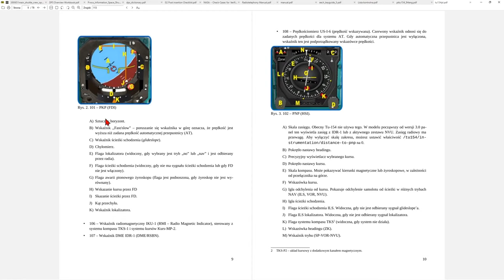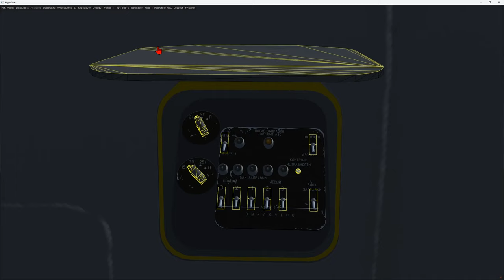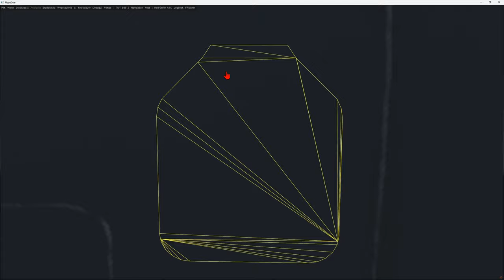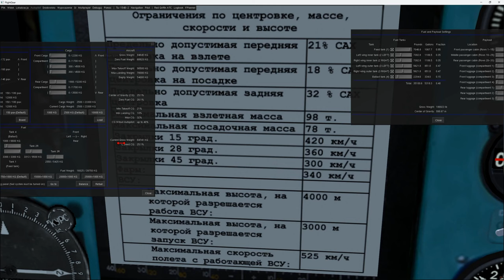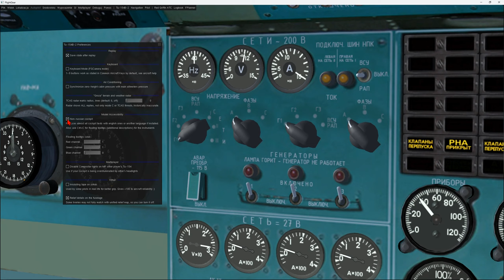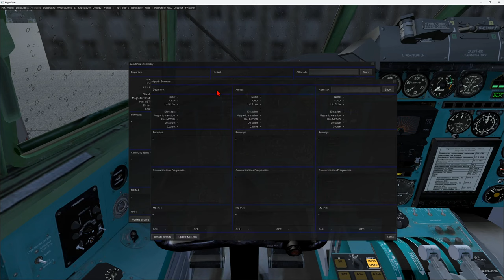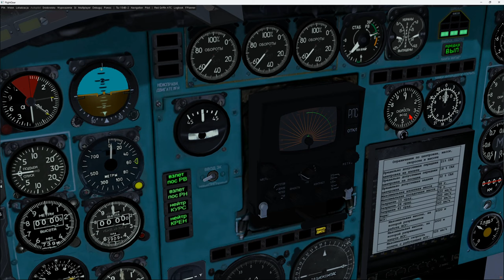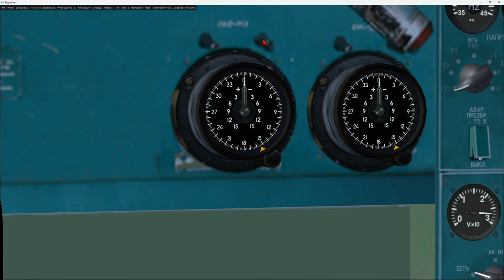Tu-154B #2 - opcje i kokpit | FlightGear 2020 (101)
Omówienie opcji dla samolotu i rozejrzymy się po kokpicie